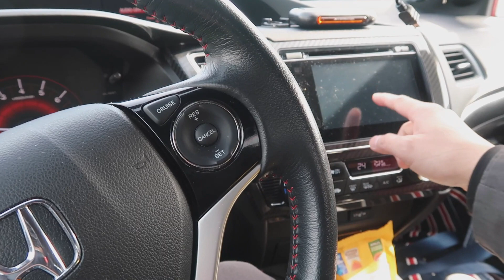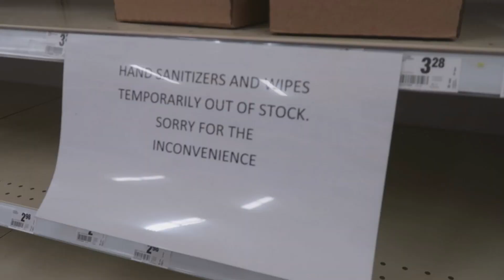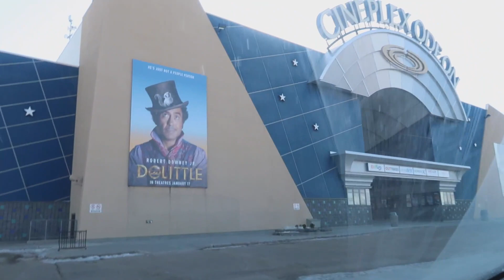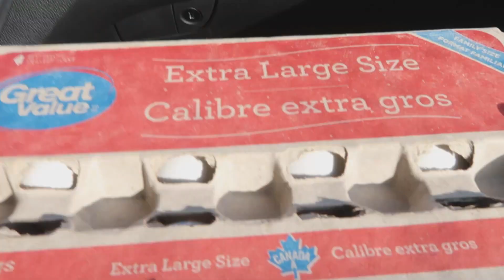Frontliners... Your All HEROES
Frontliners are all Heroes, were all proud sa inyong lahat ng nagsasakripisyo para sa kapakanan ng marami, para tulungan ang lahat ng nanganga ilangan ng tulong nyo kaya, Maraming maraming salamat sa inyong lahat at ganun din sa aking may Bahay na si Fritzie, we are all proud of you sa lahat ng sakripisyo mo sa pamilya natin at sa mga tao sa paligid mo na kailangan ang tulong mo... maraming salamat sayo, isa kang Hero!!!